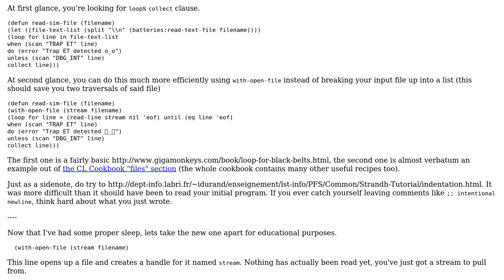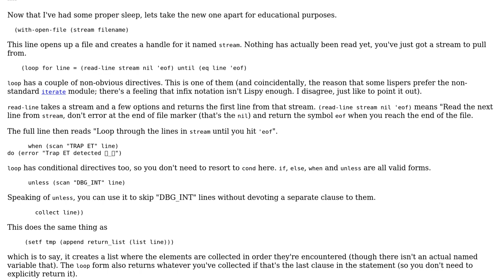Critique & improve a file reading routine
With thanks & praise to God, and with thanks to the many people who have made this project possible! | Content (except music & images) licensed under CC BY-SA | Music | Images & others | With thanks to user Paul Nathan user Inaimathi and the Stack Exchange Network Trademarks are property of their respective owners. You are responsible for your own actions.